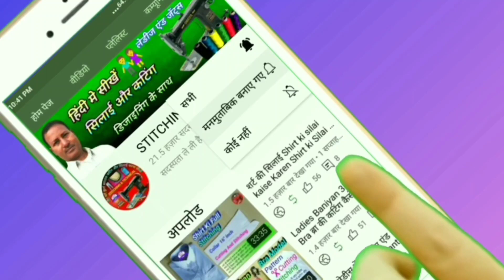शुरुआती सिलाई के लिए (भाग 5)🥻Petticoat Cutting And Stitching Step By Step पेटिकोट कटिंग कैसे करें